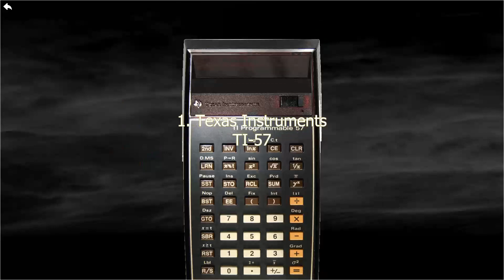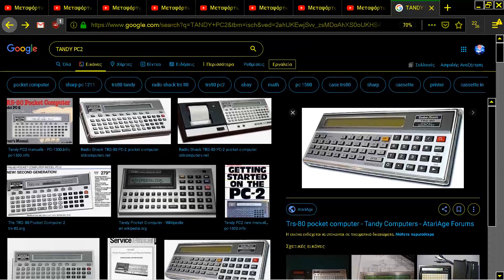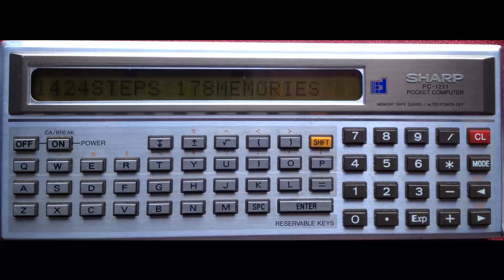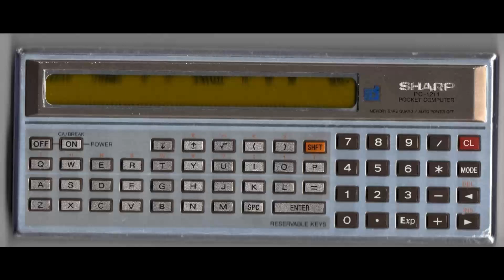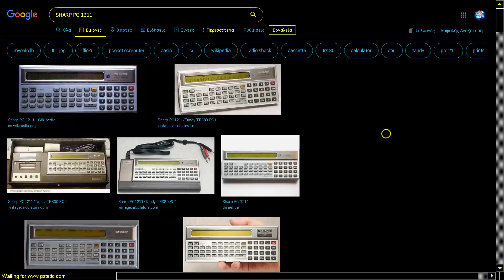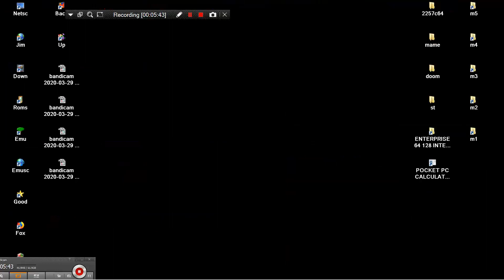SHARP PC 1211 POCKET PC CALCULATORS SCIENTIFIC COMPUTER POCKEMUL PORTABLE POCK EMUL